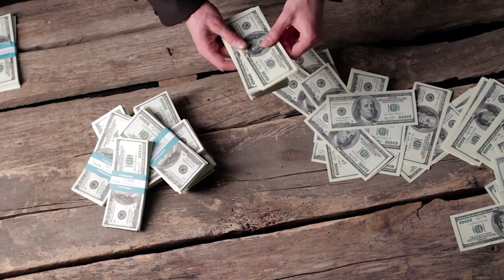ကိုယ်တွင်းကလီစာခိုးထုတ်ခံရသောမိန်းကလေး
အသံ,အသံစာအုပ်
Myanmar story
Myanmar audio book
Myanmar aduio book
audio story
Myanmar classic
Burmese classic
Classic story
movie,film
myanmar movies
Myanmar Titok
myanmar audio books
ဦးဖိုးကျား
Audio story
myanmar book
Myanmar film
burma house
စ-ဆုံး